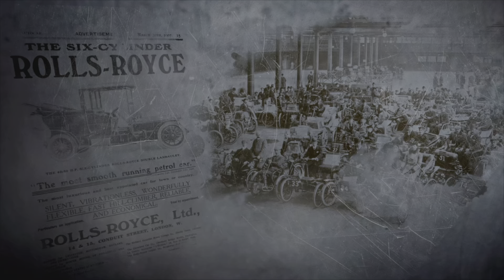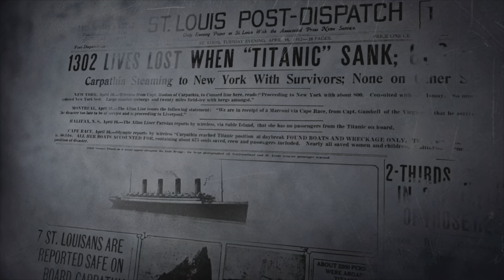Gran Turismo 7 (PS5 &PSVR2)- Opening Movie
Here is a video of Gran Turismo (PS5 & PSVR2)- Opening Movie. This is an ultra high definition playthrough running at 60 frames per second and the gameplay was captured on the Sony PlayStation 5.